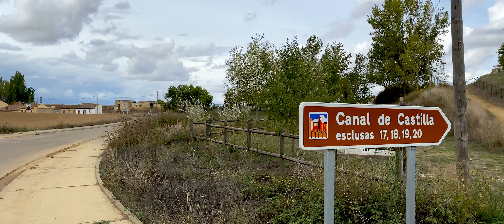The Canal of Castile, Fromista, Spain El Canal de Castilla, Frómista, España [4K 60 FPS]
"The Canal of Castile (Canal de Castilla in Spanish) is a canal in the north of Spain. Constructed between the last half of the 18th century and the first half of the 19th century, it runs 207 km through the provinces of Burgos, Palencia and Valladolid, in the Autonomous Community of Castile and León. Width ranges between 11 m (36 ft) and 22 metres, depth between 1.8 m (5 ft 11 in) and 3 metres.
It is protected by a heritage listing, having been declared Bien de interés cultural in 1991. Parts of it are still in use, although there are now only limited possibilities for navigation: it irrigates 48 municipalities."
Thank you for supporting my channel and have an amazing day!